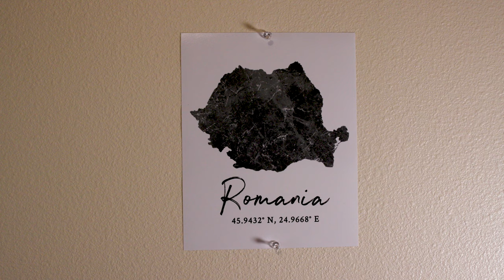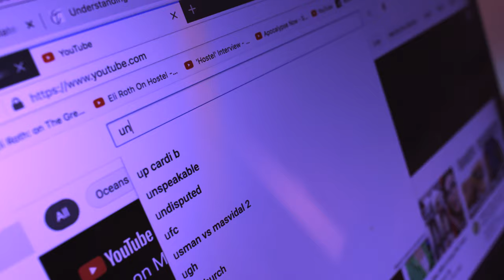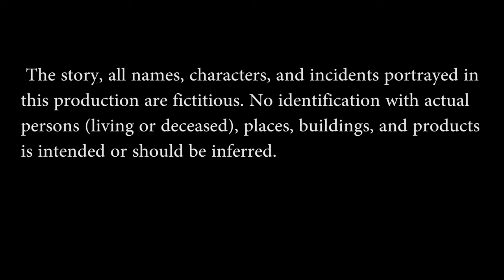PART OF THE FAMILY - starring - TRENT HAAGA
In this wacky sitcom, a suburban couple struggle to cope with reality in some unconventional ways.

Starring Trent Haaga, Becca Lee Ward, Ian Carson, Bogdan Szabo, and Katelin Christenson.
Written & directed by Peter Litvin
Assistant director: Crystal Psotta
Music/sound/edit/shot by Peter Litvin
Production assistance by Katelin Christenson & Angela Brown
Cleaning services by 1 Tru Cleaning
Filmed in Saint George  and Ivins, Utah. April 2021